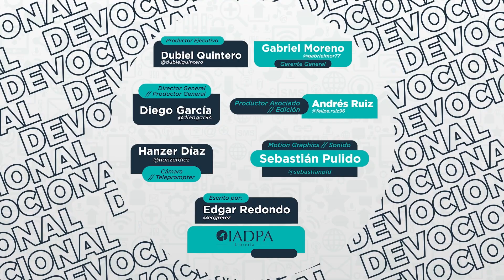Un mensaje de Dios para ti - 16 Febrero - Cantos en la noche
"Te ruego, Dios de mi vida, que de día,me rne muestres tu amor, y que por la noche tu canto me acompañe". Salmo 42: 8